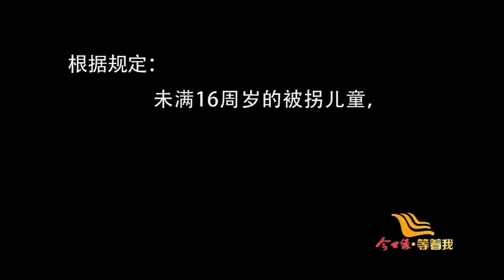兒子在富裕養家享福 絕情不認親生父母 看著癌症晚期父親再次尋來 竟說“我覺得很煩”！【等着我】